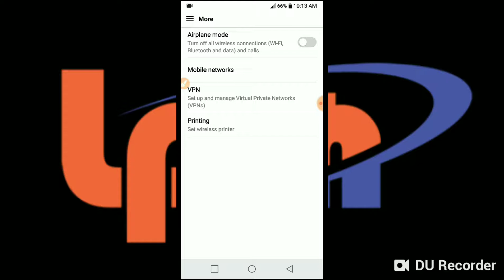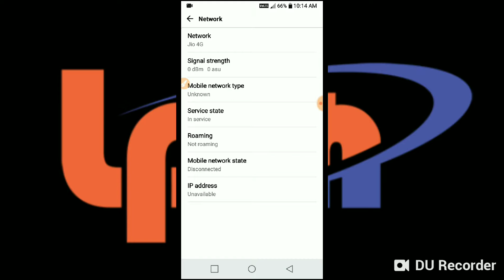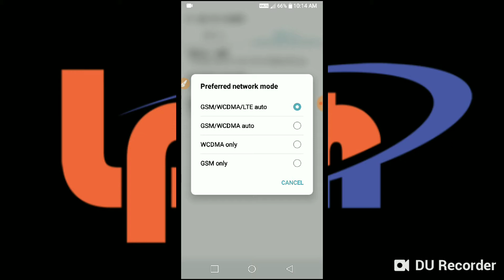Mukeshlpm Network 4g problem how to solve network problem in Android mobile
4 ji network problem
four G network problem or setting Se Hoti Hai Jab Hum sim ko change karte hain sim 1 ko toh mein rehte hain aur sim 2 core 1 metre Hote Hain Jis Ke baje se Hamara network problem mai ho jata hai

how to solve network problem in android

micromax network problem solution

mobile network problem android

mobile network problem solution device

mobile network problem solution in hindi

mobile network problem in my home

how to solve network problem in pc,

Location Courtesy - U.P. BARABANKI ( DURJANPUR)👍